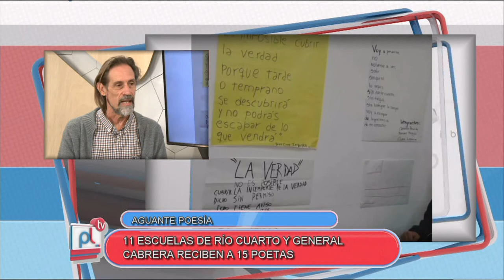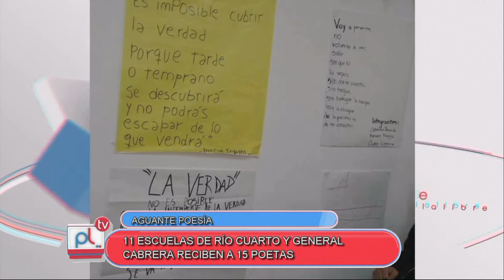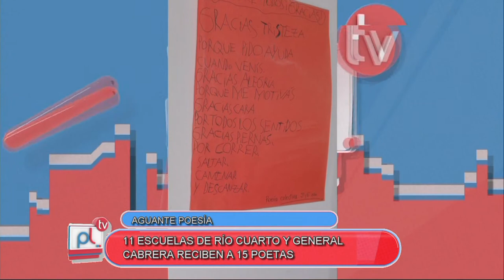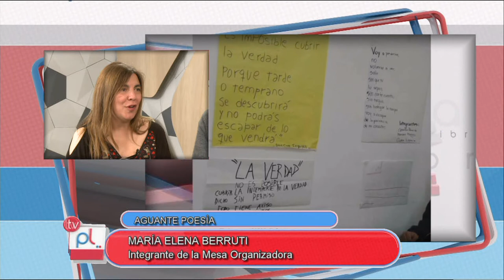PANTALLA LIBRE - AGUANTE POESIA - ELENA BERRUTI - MARCELO FAGIANO